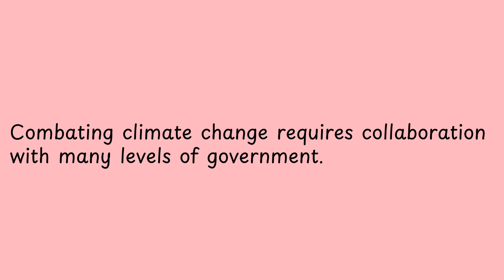Combating climate change requires collaboration with